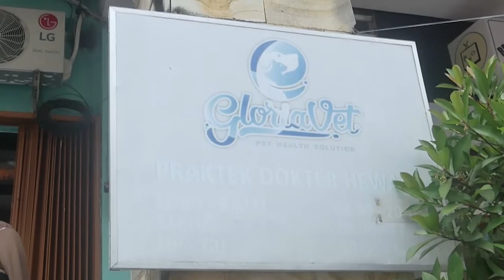Proses Lahiran Caesar Anjing Corgi, Apa Saja Persiapannya?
Henlo DogLovers,
Masih inget Waffle, corgi terpintar yang pernah main ke Rumah Guguk menemui orang tuanya? Nah di video kali ini Waffle menjalani operasi caesar untuk melahirkan puppies yang lucu-lucu. Kenapa sih harus memilih operasi caesar dan bukan lahiran normal saja? Drh. Ivan Satriawan akan menjelaskan mengenai operasi caesar pada guguk. Mau tahu seperti apa? Tonton videonya sampai habis yaa.

Rumah Guguk Bandung
Jl. Pada Lestari No.23 Cidadap, Isola, Kec. Sukasari, Kota Bandung, Jawa Barat 40154
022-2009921